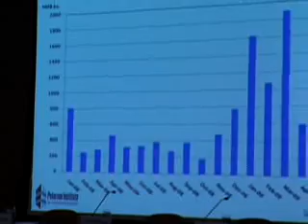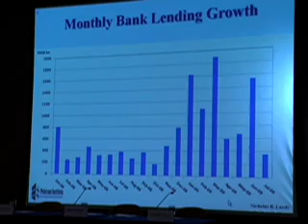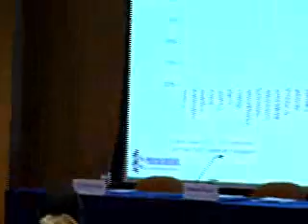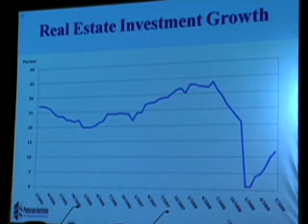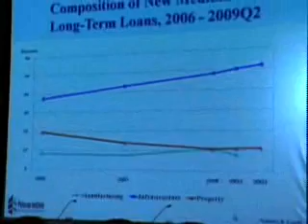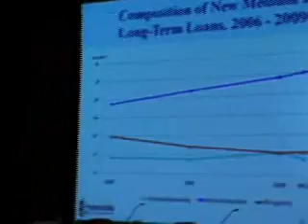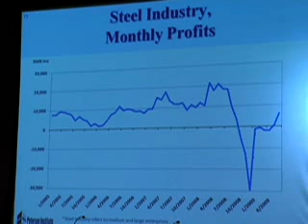Nicholas Lardy, GEP Fall 2009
September 17, 2009 Lardy assesses China's prospects at the Peterson Institute's sixteenth semiannual Global Economic Prospects program.